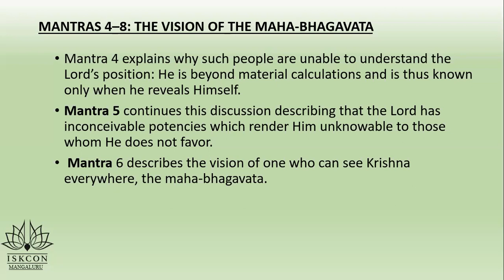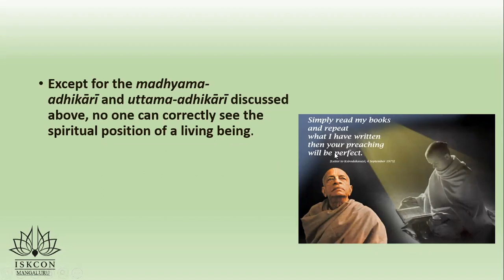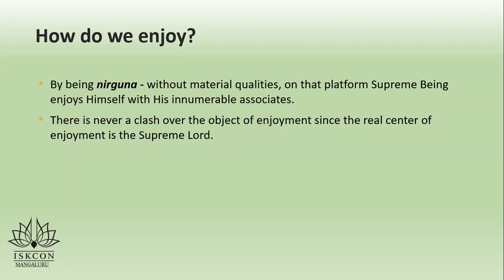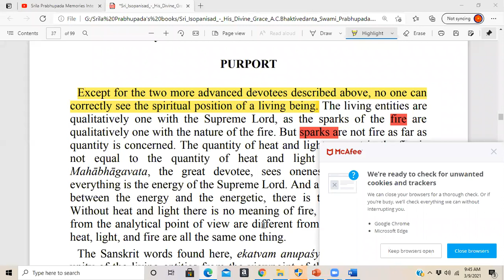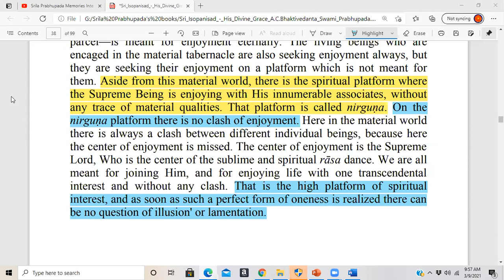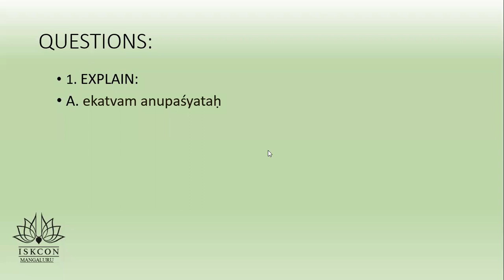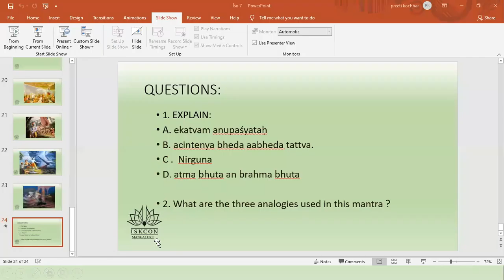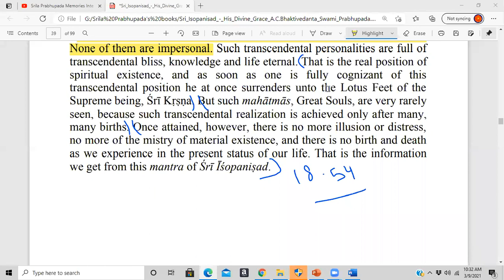Sri Isopanisad, March 9th, 2021 (Mantra - 7)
Sri Isopanisad
Sri Isopanisad English Class Recording, March 9th, 2021 (Mantra - 7)

These are Class Recordings on commentaries about " Sri Isopanisad,   (Mantra - 7) presented by ISKCON Mangaluru.

Reference:
"Sri Isopanisad" with Introduction, Translation and Authorized Purport by His Divine Grace A.C. Bhaktivedanta Swami Prabhupada, Founder-Acharya of the International Society for Krishna Consciousness (ISKCON)